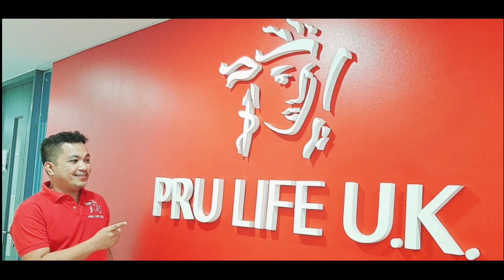MAGING WAIS SA PERA